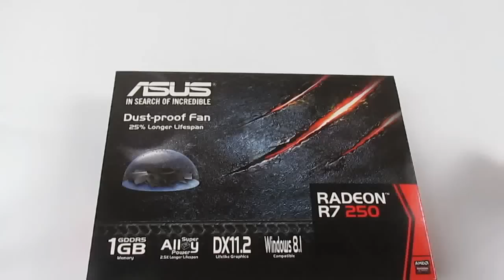Видеокарта ASUS Radeon R7 250 (R7250-1GD5) | unboxing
Видеокарта ASUS Radeon R7 250 (R7250-1GD5) | распаковка